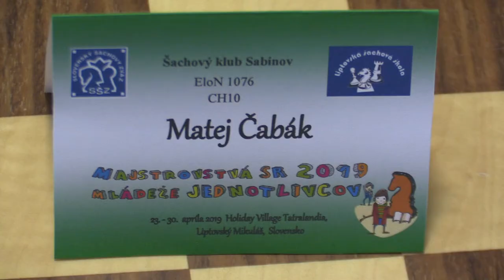CH10 1.2. Ďurovka Marek - Čabák Matej 1 - 0